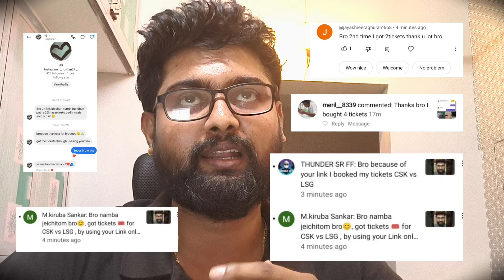How to book IPL tickets easily tamil | CSK tickets special buy link